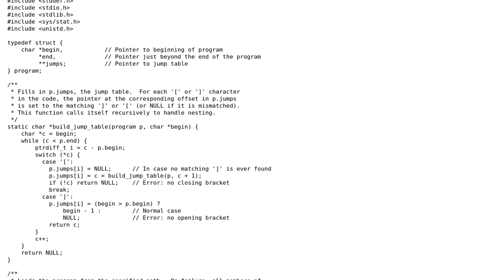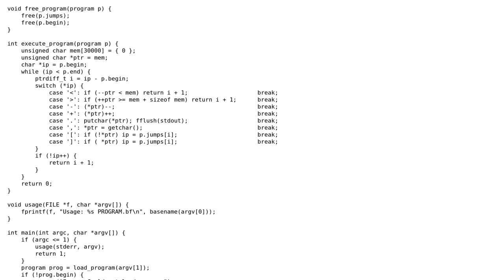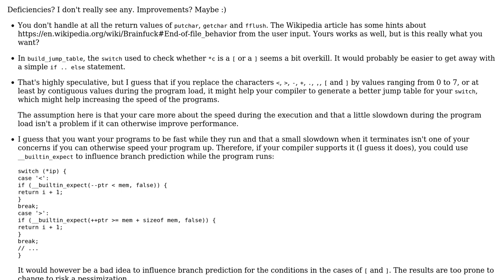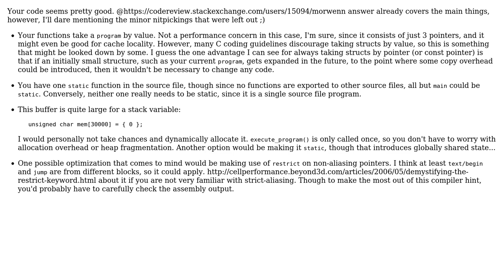Code Review: Brainfuck interpreter (with emphasis on robustness) (3 Solutions!!)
Code Review: Brainfuck interpreter (with emphasis on robustness)

With thanks & praise to God, and with thanks to the many people who have made this project possible! | Content (except music & images) licensed under CC BY-SA | Music | Images & others | With thanks to user Snowbody user Morwenn user glampert user 200_success and the Stack Exchange Network Trademarks are property of their respective owners. You are responsible for your own actions.